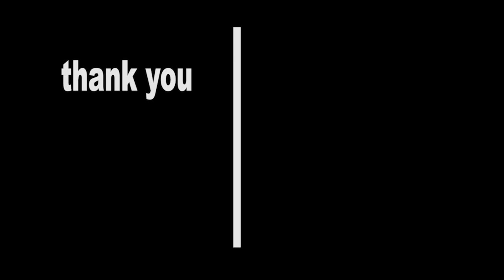BABI KEBUN KARET emang banyak banget gaiss !!! tapi cuma point 1 🤣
video dulu